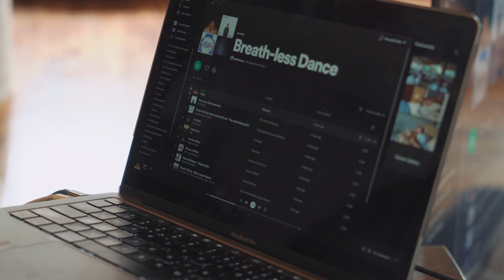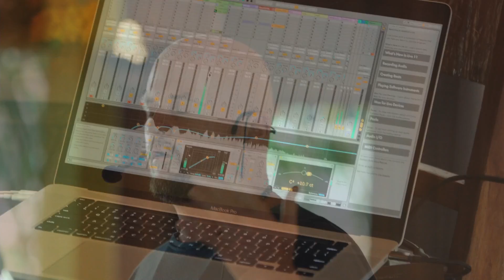"It was such a gift, every day!" Miyake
BREATHWORK AND ICE BATH TEACHER TRAINING IN BALI 2022

Would you like to wake up every day INSPIRED to positively change lives - and feeling more fulfilled with how you touch the planet?

Do you want to EXPERIENCE a deep inner connection to your heart, soul, body, and to others through training in powerful healing tools and techniques?

Ready for a LIFE-CHANGING Facilitator training?

"This course changed my life" Katarina
"Don't think about it, just do it!" Larissa
"Help to find your own voice" Kim

My name is Alex and I am excited to be your guide for 3 weeks in Bali or online from wherever you are (participants have 6 months to complete).
In the last few years BREATHWORK, ICE BATH and AUTHENTIC RELATING have become mainstream, and recognized as a significant tool for HEALING and TRANSFORMATION.

Through the BreathingCold Breathwork and Icebath Teacher Training you are embarking on a journey to MASTERY; to become the author of your life experience, to step into your greatness and to learn skills of COMPASSIONATE LEADERSHIP and transformation.

Are you looking for amazing “healing tools” or to add new modalities to your existing wellness practice?

WHAT YOU WILL GAIN:
🎯 Deep understanding of the science of breathing, experiencing most types of breathwork in order to help you find YOUR BREATH, Ice bathing and authentic relating,
🎯 Powerful HEALING modalities, self transformation, and more clarity around your role in the world.
🎯 A capacity of deepening your CONNECTION with anyone around you.
🎯 Greater UNDERSTANDING of your subconscious beliefs and wounds and how to work with them consciously for self or others.
🎯 You join a tribe of like minded caring humans to support you on your journey.
🎯 You will leave CONFIDENT that you can bring this practice to the world.
Want to hear what people experienced ?

Type BreathingCold and check out more than 600 REVIEWS on Google, TripAdvisor, YouTube or Facebook or ask to speak to the graduates.

Are you ready to experience a wide OPEN HEART, a bigger capacity for SELF-LOVE, strengthening of your INTUITION and CREATIVITY, and feel HIGH ON LIFE?

So, what are you breathing for?

You can do more than you think you can !

Check out @Breathingcoldbali on IG or

for all information and get in touch.

Much love,
Alex